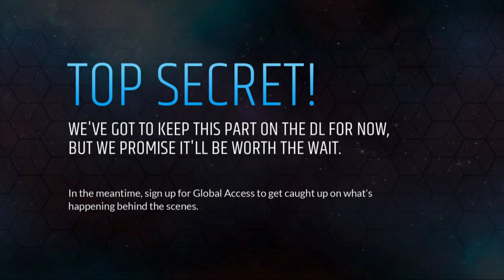Day 46 - 4/25 7:04p - Game talk. Kev tells Will he's his #1, they consider Ika's alliance idea.